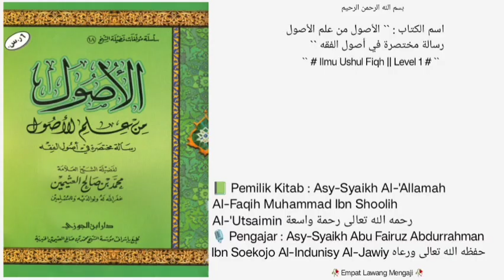Dars Ke - 10 |📗Kitab Al-Ushul Min 'Ilmil Ushul |🎙️Asy-Syaikh Abu Fairuz Abdurrahman Al-Indunisy